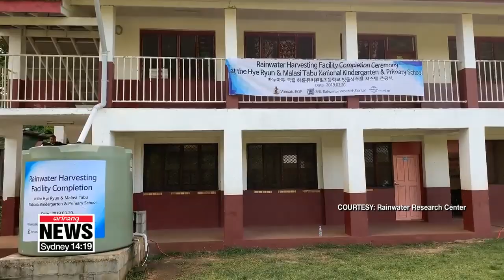S. Korea-made purifier turns rainwater in drinking water in Vanuatu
서울대, 물 부족 섬나라에 '빗물'로 식수 지원

Today, March 22nd. is the annual observance of World Water Day.
And a university here in Korea is getting into the spirit of the day,... helping children on the Pacific island of Vanuatu.
Our Choi Si-young has the story.
A twenty-ton water purifier that turns rainwater into freshwater.
That's what South Korea's Seoul National University made on Wednesday,... for young children in the capital of Vanuatu, an island state in the South Pacific Ocean.
Despite the country's heavy annual rainfall, the people of Vanuatu have hard time finding clean drinking water due to the lack of reservoirs and water purifiers, so the country asked for the university's help.
Standing outside a kindergarten, the purifier collects rainwater from the kindergarten's roof and filters out the impurities.
Each of the some one-hundred and fifty children at the primary school will now have ten-liters of water a day,... about five times the amount experts usually recommend.
The Rainwater Research Center at Seoul National University said building the purifier WAS upon Vanuatu's request, and that it WANTED to reach out to those in need of freshwater,... but there were other reasons too.
"The rainwater in Vanuatu is relatively very "clean,"... without many impurities, and simple procedures can turn it into freshwater, so we decided to set up the purifier there."
The center aims to help more countries that lack clean water,... to have more access to freshwater.
But before that, the center hopes that the locals themselves make good use of the purifier.
"We will teach locals how to use the purifier, and after that our hope is that THEY operate the system."
Echoing the theme of this year's World Water Day,... "Leaving No One Behind," the center urges people to think about the underprivileged,... who don't have access to fresh water.